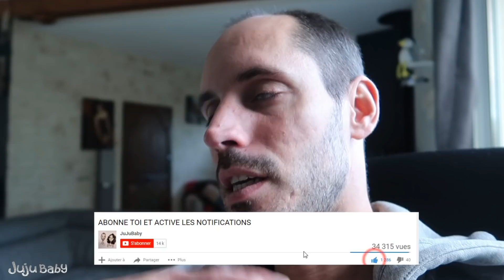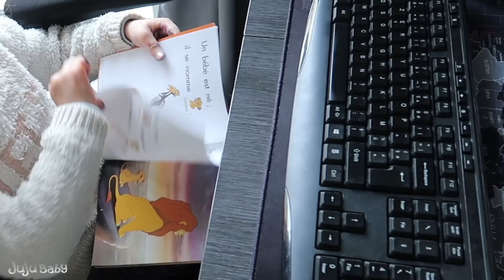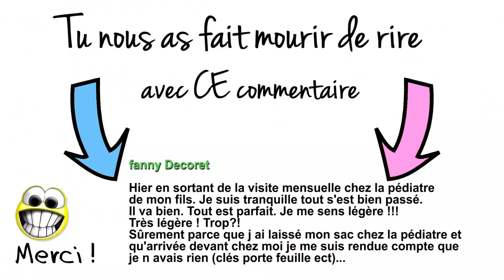DÉJÀ 5 ANS DE VLOG !!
🟣 Nos Live exclusivement sur Twitch 💜 Pour t'abonner gratuitement tu peux passer par Amazon Prime Il faut ensuite associer ton compte Prime à Twitch juste activer Prime Gaming​ et ensuite c'est bon tu pourras cliquer sur s'abonner gratuitement tous les mois.  Il faut faire tout ça via ordinateur et non via Mobile et Tablette.

😊 Tu as 30 secondes ? Clique ici et découvre plein de façon de soutenir la chaîne

❓ TU VEUX EN SAVOIR ENCORE PLUS ❓

Si tu lis cette phrase dis nous si tu sais verser le lait des gaufres aussi bien qu'Olivia